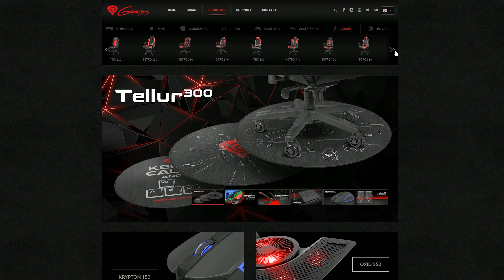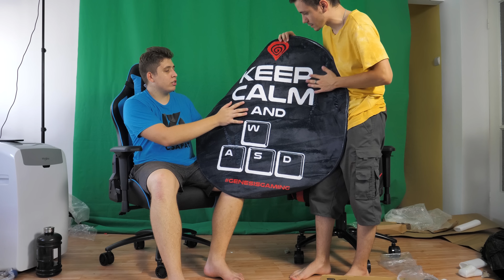Még feküdni is jó benne! | Genesis Nitro 880 unboxing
★Szerezz játékokat olcsóbban G2A-ról, mi sokszor vásárolunk ott!